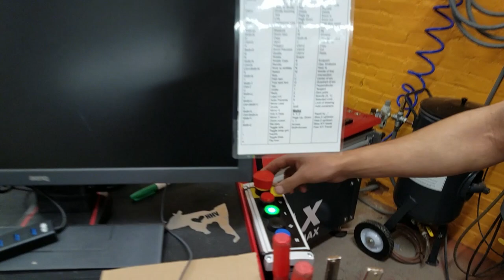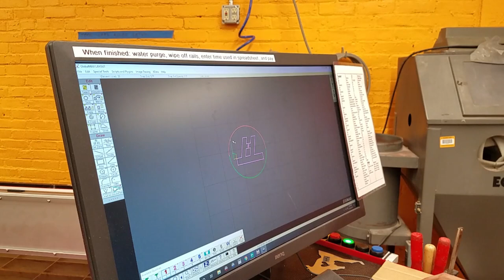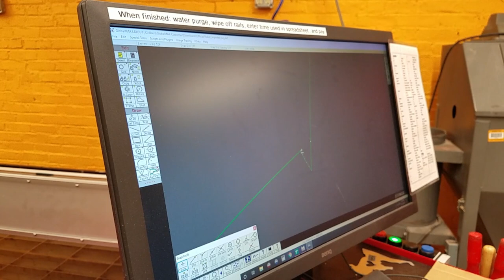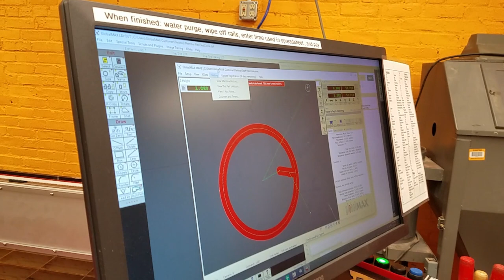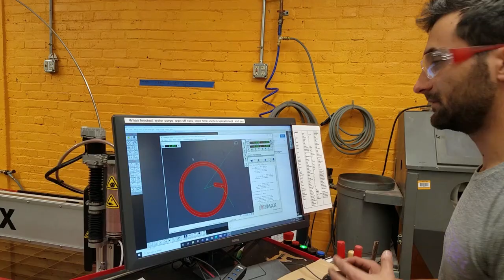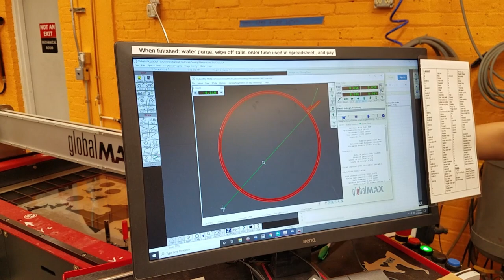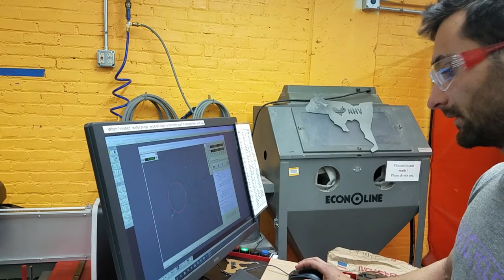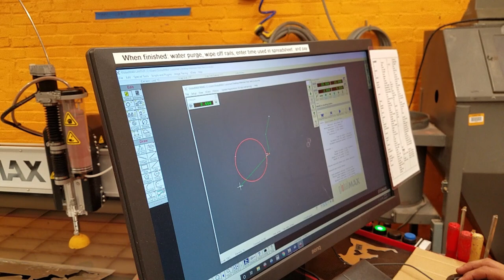How to Use the Omax GlobalMax Waterjet, with Shop Manager Lior Trestman.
This is the instructional video for operating the Globalmax 1508 waterjet at MakeHaven. It is a 10HP, 30,000PSI, 30"x57" waterjet. Should be replaced sometime soon with screen capture, lapel mic, broken up into parts.

0:00:00 Intro / Safety
0:02:50 Machine Overview
0:07:19 Startup Procedure
0:09:23 Computer Overview
0:11:54 Software Walkthrough
0:34:06 Payment Initial Log
0:35:41 Homing
0:39:30 Abrasive Setup
0:44:06 Material Setup
0:50:46 Setting Tool Z Height
0:53:33 Test
0:56:13 Dry Run
0:57:03 Machining
0:58:47 Machining Again With Tab
1:03:23 Shutdown Procedure
1:08:08 Payment Final Log / Checkout
1:10:25 Final Shutdown